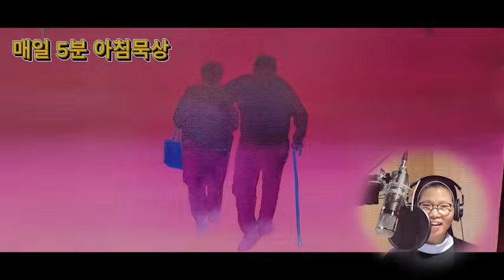주제 : 깊이 볼 때 생기는 일, 매일5분 아침묵상, 풀잎 김연희마리아 수녀, #0114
삼차적 차원은 눈에 보이는 것만이 아니라
그 깊이까지 그 이면까지 헤아리는 것입니다.
오늘 예수님께서 와서 보아라